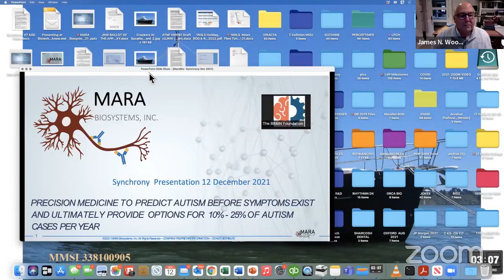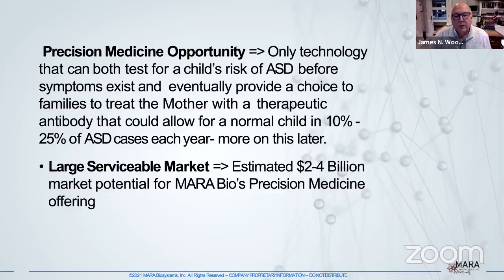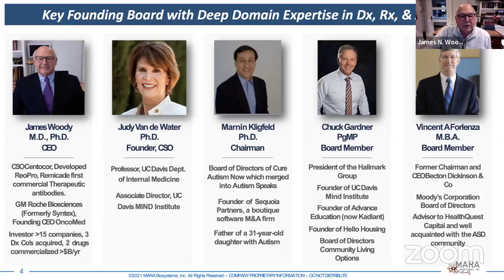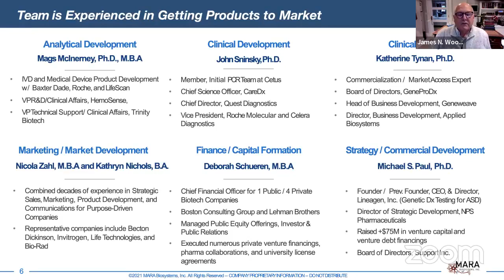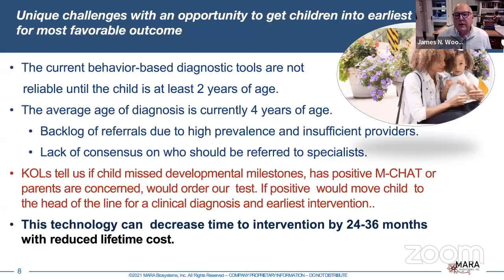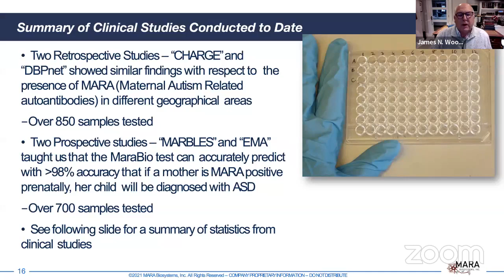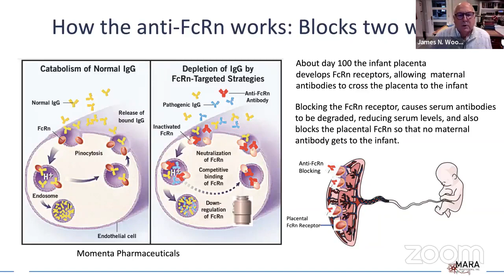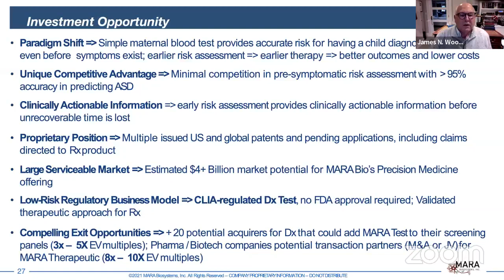MaraBio, A Precision Medicine ASD Diagnostic Company - James Woody MD PhD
Mara Biosystems is an early-stage ASD precision medicine diagnostic and therapeutic company. The technology is based on the decade long work of Dr. Judy Van de Water, of the UC Davis Mind Institute who discovered that the cause of a subset of autism was that 15-25% % of mothers with ASD children, had maternal antibodies directed against eight infant brain proteins. These maternal antibodies can cross the placental barrier at about day 100 and damage the child's brain in utero.

Our test detects these antibodies in mothers. The initial use will be in families that have a child who has missed developmental milestones, has a positive M- Chat etc., even before definitive symptoms develop. The test can provide actionable information If the mother has MARA (Maternal Autism Related Autoantibodies) as the child is likely to be autistic and can enter earliest interventional therapy for the best outcomes.

We have performed retrospective and prospective studies with over 1000 samples analyzed. Future indications include mothers with a prior ASD child, contemplating having another child., if MARA positive can provide risk. The company will not be testing pregnant women at this time but has a potential therapeutic to eliminate such antibodies that will be discussed.

James Woody, MD, PhD, is currently the CEO of MaraBioSystems Inc, with over 25 years of pharmaceutical research & management experience. He also serves as CEO of 180LS, an anti-TNF repurposing company. In addition to his duties as a consultant to Latterell Venture Partners, Jim was Chairman of Viracta Therapeutics, a company focusing on unique therapies for virally induced cancers. He was founding CEO of OncoMed Pharmaceuticals, a cancer therapeutic antibody company. He was the board member for both Forte Bio and Protein Simple and President and General Manager of Roche Bioscience where he was responsible for a wide range of bioscience R&D. Previously, Jim served as Chief Scientific Officer and Senior VP of R&D for Centocor, where he was responsible for the discovery and early clinical development of antibody and peptide-based therapeutic products. While at Centocor, Jim, along with colleagues, developed Remicade, the first of the TNF inhibitor biologics, that have benefited patients with Rheumatoid Arthritis, Crohn’s Disease and Psoriasis.

Prior to Centocor, Jim served as a Navy Medical Officer, and was Head of the Navy Transplant Research Program. With his colleagues and with both Navy and Congressional support, founded the National Marrow Donor Program, which has fostered over 100,000 transplants to date for patients in need of matched transplant donors. As Commanding Officer and Director, US Naval Medical Research and Development Command, he was responsible for a wide range of medical research and development activities including the surveillance, detection and therapy for all Biologic Warfare Agents and Infectious Diseases in the first Gulf War and was awarded the Marine Corps/US Navy Legion of Merit for his service.

Jim holds an MD from Loma Linda University, trained in Pediatric Immunology at Duke University and Children’s Hospital, Boston and a PhD in Immunology from the University of London. He was Professor of Pediatrics and Microbiology at Georgetown University School of Medicine. Jim has authored or co-authored over 140 publications.